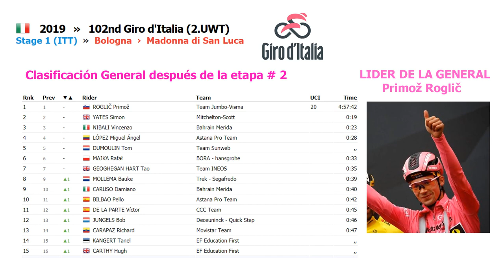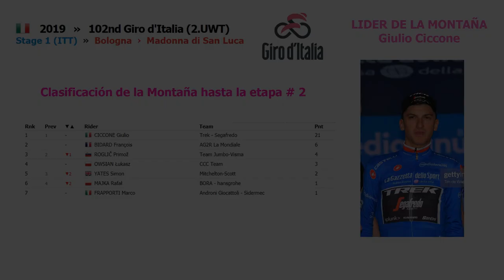Giro de Italia 2019 Etapa 2 Clasificaciones (Clasificación Colombianos)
La 102.ª edición del Giro de Italia se celebrará entre el 11 de mayo y el 2 de junio de 2019 iniciando con una contrarreloj individual en la ciudad de Bolonia y finalizando con otra contrarreloj individual en la ciudad de Verona en Italia. El recorrido consta de un total de 21 etapas sobre una distancia total de 3518,5 km. La carrera es la primera de las denominadas Grandes Vueltas de la temporada y forma parte del circuito UCI WorldTour 2019 dentro de la categoría 2.UWT.

Adicionalmente a las contrarrelojes de inicio y fin, se tiene una tercera contrarreloj individual en el meridiano de la carrera en la etapa 9 junto con 5 etapas de montaña y 7 finales en alto en un recorrido altamente montañoso, haciendo de la edición 2019 una de las más abiertas, equilibradas y exigentes de los últimos años.

Así mismo el recorrido planteado busca homenajear, entre otros, al genio Leonardo da Vinci en el 500.º aniversario de su fallecimiento con el inicio de la tercera etapa por la localidad de Vinci y también al legendario ciclista Fausto Coppi en la decimosegunda etapa entre Cuneo y Pinerolo en conmemoración de su gesta en el Giro 1949 cuando en un ataque en solitario remontó más de 11 minutos sobre su rival Gino Bartali.1​

1  ACKERMANN Pascal BORA - hansgrohe 100 80 4:44:43
2  VIVIANI Elia Deceuninck - Quick Step 40 50 ,,
3  EWAN Caleb Lotto Soudal 20 35 ,,
4  GAVIRIA Fernando UAE-Team Emirates 12 25 ,,
5  DÉMARE Arnaud Groupama - FDJ 4 18 ,,
6  CIMOLAI Davide Israel Cycling Academy  15 ,,
7  KUZNETSOV Viacheslav Team Katusha - Alpecin  12 ,,
8  DE BUYST Jasper Lotto Soudal  10 ,,
9  SBARAGLI Kristian Israel Cycling Academy  8 ,,
10  SELIG Rüdiger BORA - hansgrohe  6 ,,
11  GIBBONS Ryan Team Dimension Data  5 ,,
12  CANOLA Marco Nippo Vini Fantini Faizanè  4 ,,
13  GAVAZZI Francesco Androni Giocattoli - Sidermec  3 ,,
14  CONSONNI Simone UAE-Team Emirates  2 ,,
15  BATTAGLIN Enrico Team Katusha - Alpecin  1 0:05
16  VAN DER SANDE Tosh Lotto Soudal   ,,
17  SABATINI Fabio Deceuninck - Quick Step   ,,
18  FORMOLO Davide BORA - hansgrohe   ,,
19  MAJKA Rafał BORA - hansgrohe   ,,
20  DUMOULIN Tom Team Sunweb   ,,
21  ROJAS José Joaquín Movistar Team   ,,
22  POLANC Jan UAE-Team Emirates   ,,
23  CONCI Nicola Trek - Segafredo   ,,
24  ROTA Lorenzo Bardiani - CSF   ,,
25  BOUWMAN Koen Team Jumbo-Visma   ,,
26  HALLER Marco Team Katusha - Alpecin   ,,
27  ROGLIČ Primož Team Jumbo-Visma   ,,
28  LANDA Mikel Movistar Team   ,,
29  VENTOSO Francisco José CCC Team   ,,
30  MADOUAS Valentin Groupama - FDJ   ,,